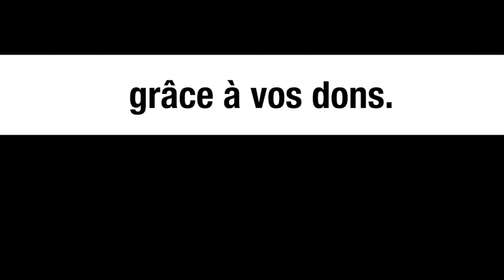« Quand Victoria Nuland est venue au Sri Lanka » – Tamara Kunanayakam, Jean-Pierre Page et Collon